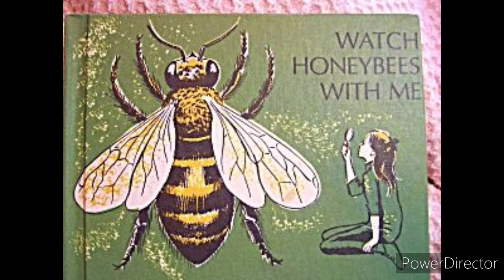Bee Girl Soapmaking | Naturally Colored With Spirulina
Bee Girl is redesigned this year and available in the Summer Solstice Shop Update on June 20th
Spirulina is from Mountain Rose Herbs
Hungarian Paprika is from the Spice House
Hyssop essential oil is from Eden's Garden
My video for Mother Earth Soap where I talk about Hyssop and its ancient history.